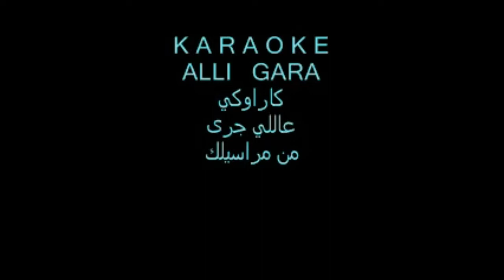Alli gara Cover by Heelme abdo alzubaidy على الي جرى غناء حلمي عبدالحليم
channel 4 all kind of music قناة لجميع أنواع الموسيقى

كل أسبوع غنيتين غنيه عربيه وغنيه خارجية
every week. tow songs cover or officials songs